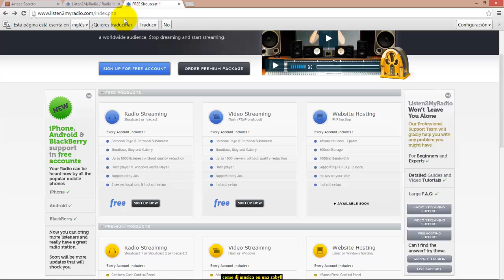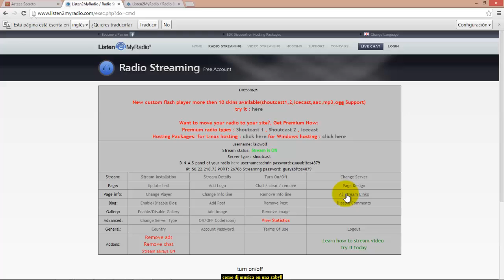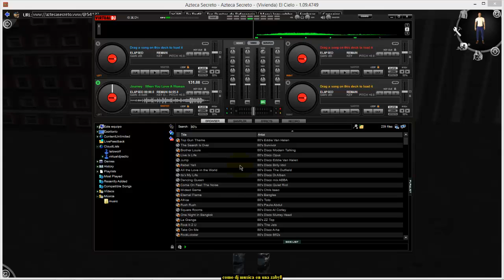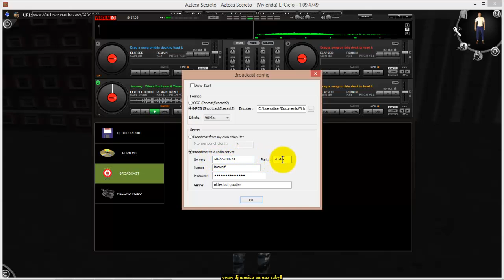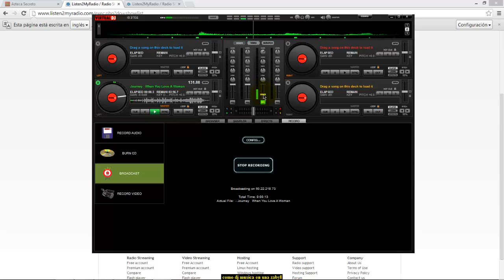Azteca Secreto Transmitir desde una radio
En este video  les explico  a manera muy abreviada la los pasos a seguir para crear una estacion de radio y transmitir musica a nuestra zaby  desde nuestra computadora